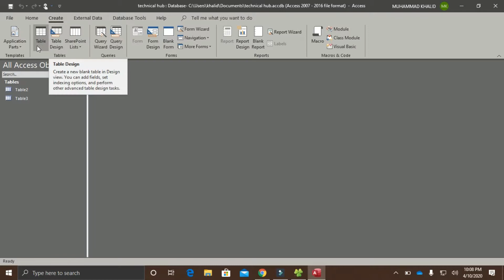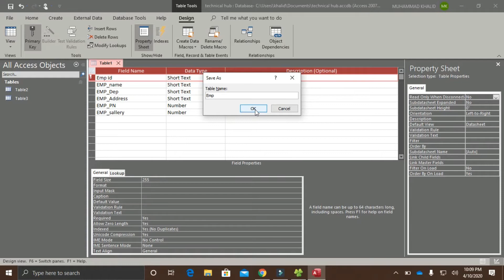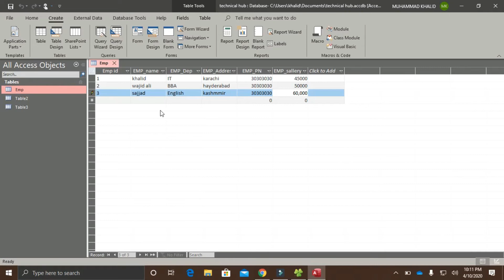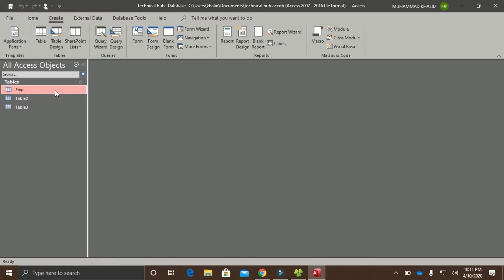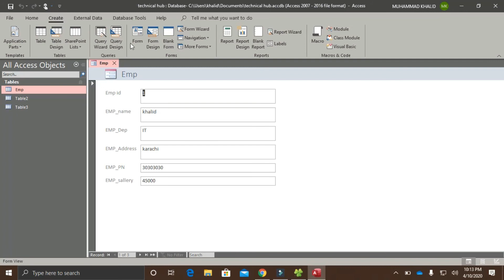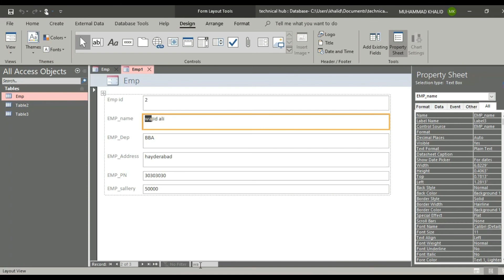Create Form in MS Access 365 in Hindi / Urdu .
in this video, we will learn about form in ms access, how to create a form in ms access, and how to popup the form in ms access.

ms access creating a form,pop up setting in ms access,popup form in ms access,creating and customize the form,customize the form in ms access,data entry form in ms access in urdu,what is form in ms access,how it created,ms access 2020,access 2020,office 365 ms